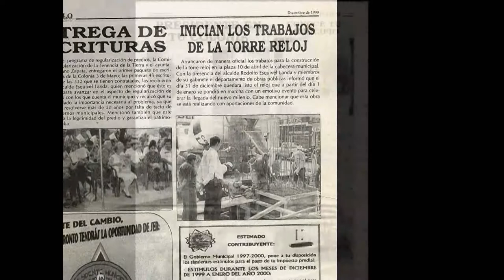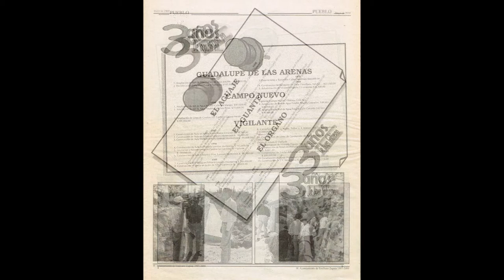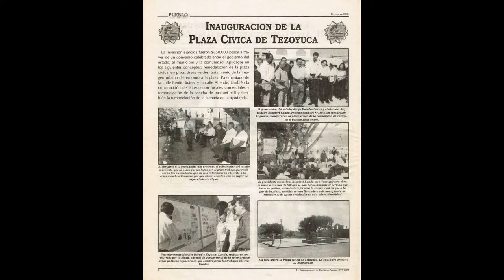Rodolfo Esquivel Landa 1997 - 2000 CANDIDATO PRESIDENTE MUNICIPAL